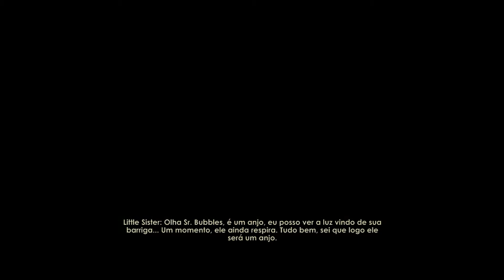Bioshock - Nova Série #1 - 1080p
Comentem, opinem!